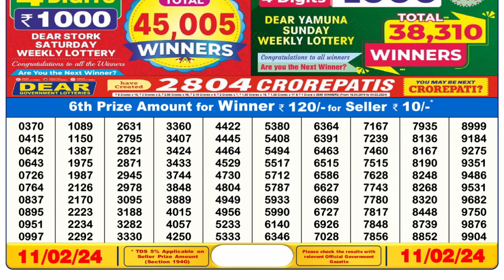🔴 Lottery Sambad Live 06:00pm 11/02/24 Day Nagaland State Dear Lottery Result Pdf Download